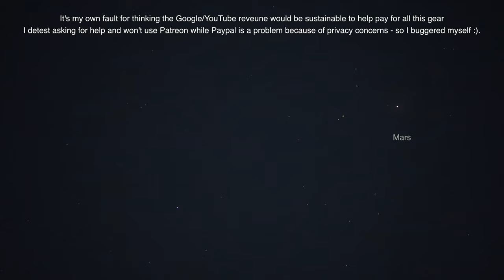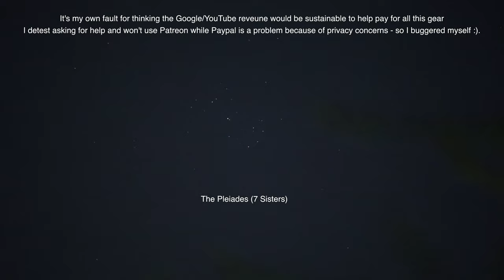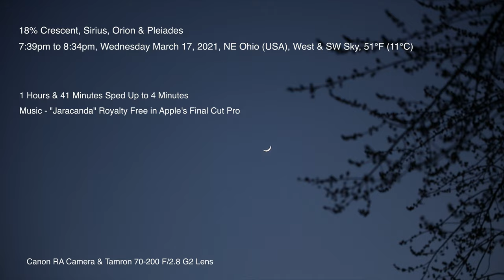18% Moon & Sirius, Orion & Pleiades - Rambling Grumbles Included - Canon RA & R Cameras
18% Crescent Moon setting in the West and a few shots of Sirius, the Orion Nebula, Mars & the Pleiades. Fair warning - I do go on a ramble about this now unsafe neighborhood and grumble about finances with some gripes about Google/YouTube, so there is a warning embedded to mute me if you dislike talk about money issues. I detest talking about it but sometimes it’s good to get it off your chest. At 10:03 the uncut 1 hour 41 minutes of footage sped up to 4 minutes.

*Update* - I know finances are tight for most everyone so don’t like to ask, but if you’re able to and would like to support me, I do have a page up over at Ko-fi.com where donations can be made

7:39pm to 8:34pm, Wednesday March 17th, 2021, NE Ohio (USA), Western & SW Sky, 51°F (11°C)

Canon RA Camera & Tamron 70-200mm F/2.8 G2 Lens (wide view)
Canon R Camera & RF 800mm Lens (zoomed footage)
Recorded onto the Atomos Ninja V & Flame 5” & 7” Monitor/Recorders in 1080p - Upscaled to 4k
Photos Processed in Lightroom Classic & Topaz Labs Gigapixel AI (cropping)

Here's the equipment used in this video:

-Tamron 70-200mm F/2.8 G2 Lens
-Freewell Magnetic 77mm Light Pollution Filter